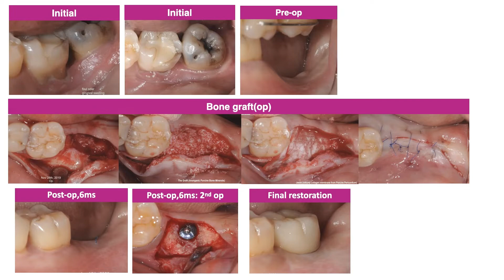[THE Castionary®] #37 Management of an Advanced Periodontitits defect, Lower 2nd molar region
[THE Castionary®] #37 Management of an Advanced Periodontitis defect, Lower 2nd molar region_Soon Xae, Hong

THE Castionary®는 수술하는 치아 부위에 따라 원하는 연자의 임상 케이스를 볼 수 있는 강의 서비스입니다. 22년 1월부터 영상이 푸르고 온라인 플랫폼[RegenClass]을 통해 국내 임상가 회원님들께 공개됩니다.

푸르고 온라인 강의 플랫폼, THE Castionary® 이용 방법
1. 푸르고 온라인 플랫폼, 접속
2. RegenClass 페이지 접속
3. 의료인 확인 버튼 클릭하여 의료인 입장 후
4. 이미 회원인 경우, 로그인
· 회원이 아닌 경우엔 좌측 상단 Sign Up 버튼을 통해 회원 가입 후 진행
5. 상단 메뉴 탭에서 THE Castionary® 페이지로 이동